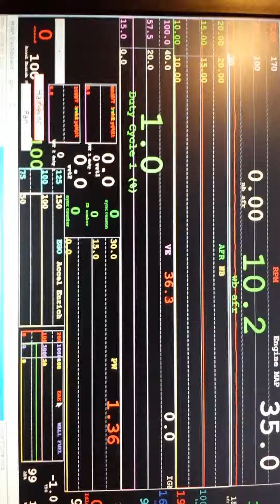E46 325xi bmw topmount first start and idle on MS3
megasquirt 3 running the M54B25 engine in e46 325xi